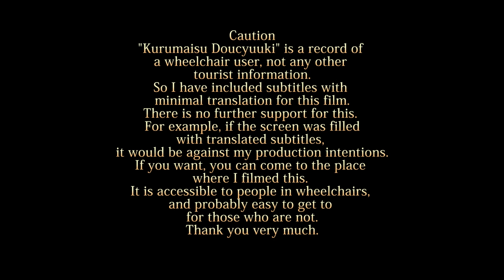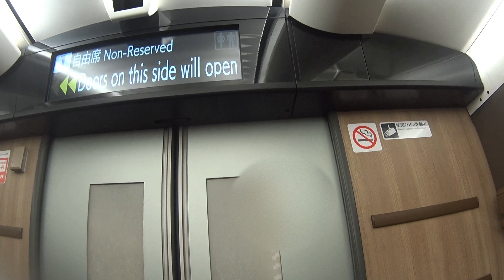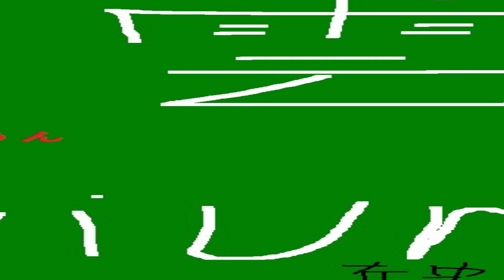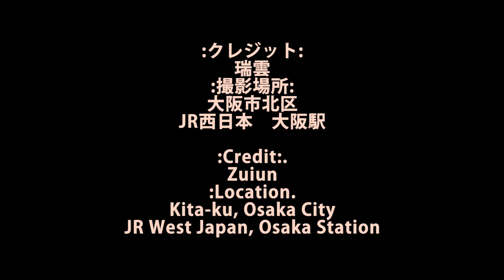車いす道中記 大阪駅東海道本線特急ひだ36号(36D)下車 大阪市北区編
車いすで、2024年2月3日に、大阪市北区にある、大阪駅にて。JR西日本のJR京都線(JR東海道本線)の特急ひだ36号(36D)を下車したときのものです。
・ひだ36号=列車番号···36D。車両番号···クモハ85-205。
In a wheelchair, at Osaka Station, Kita-ku, Osaka, Japan, on 3 February 2024, getting off the limited express Hida No. 36 (36D) on JR West Japan's JR Kyoto Line (JR Tokaido Main Line).
Hida 36 = train number --- 36D; carriage number --- KUMOHA 85-205.
※これで、2024年2月3日編の最終になります。次回からは、別の日付編の開始予定です。宜しくお願いします。(^.^)
*This will be the last of the 3 February 2024 edition. I plan to start another date edition in the next edition. Thank you for your cooperation. (^. ^)